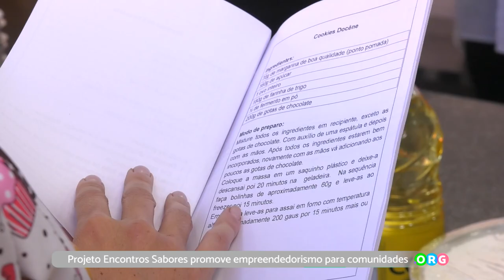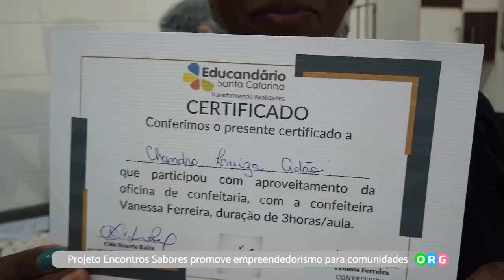PGM 221 - Ponto Org - Projeto Encontro Sabores - 11/07/23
Projeto Encontros Sabores promove empreendedorismo para comunidades.
O objetivo do Projeto Encontros Sabores é reunir grupos interventivos, sendo como uma cozinha terapêutica, e realizado com a mediação dos setores de Nutrição, Psicologia e Serviço Social. Nos encontros são propostos estímulos de convívio social, empreendedorismo e momento terapêuticos e de conversas. No ano passado foram 3 oficinas: panificação, cozinha gourmet e bolachas e doces de natal. Inicialmente, era voltado apenas para mulheres (mães de alunos ou mulheres que tinham alguma ligação com a instituição), mas já no segundo encontro abrimos para homens também. O evento em 2022 teve mais de 50 participantes e três profissionais convidados para dar cada oficina. O projeto foi um sucesso e por isso em 2023 vai iniciar mais cedo e deve contemplar novas oficinas. Algumas participantes aplicaram os conhecimentos aprendidos nas oficinas e passaram a fazer em casa para vender, ajudando a família com renda extra.